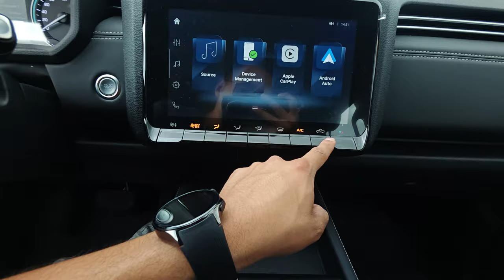La pick up más accesible de México / JMC Grand Avenue